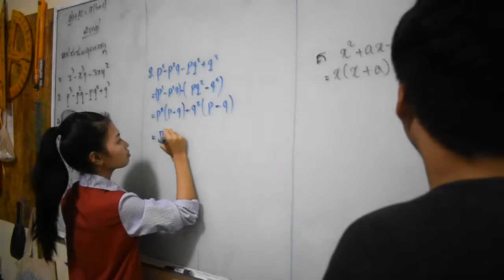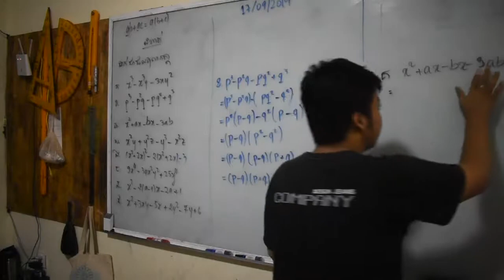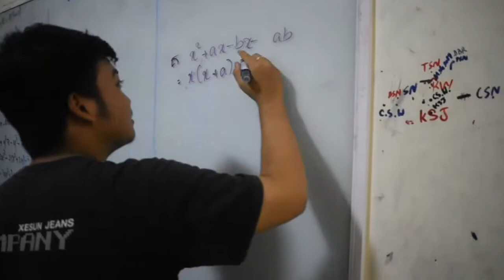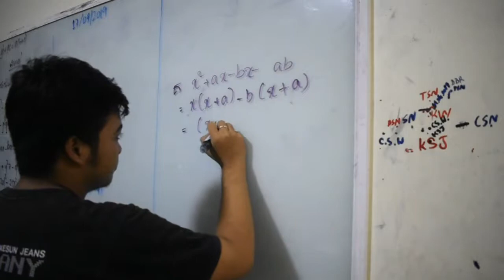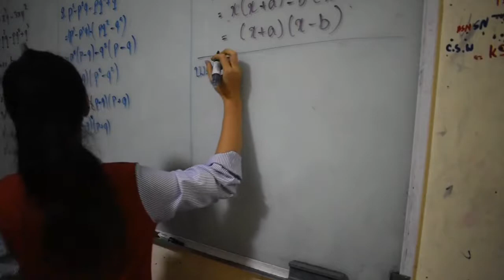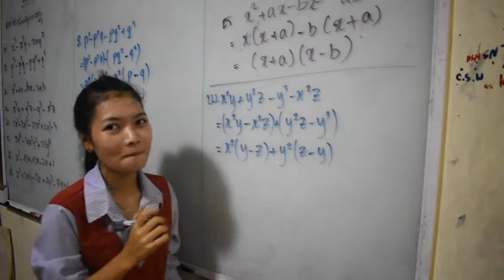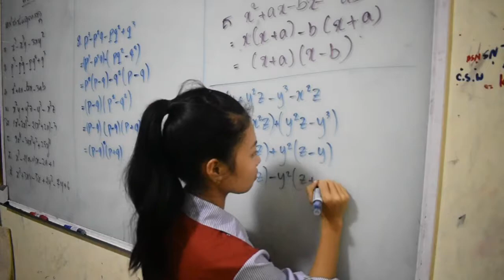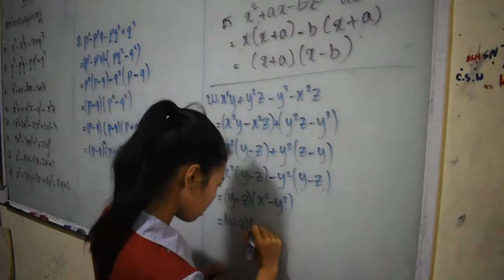Factorizing Polynomial Nary